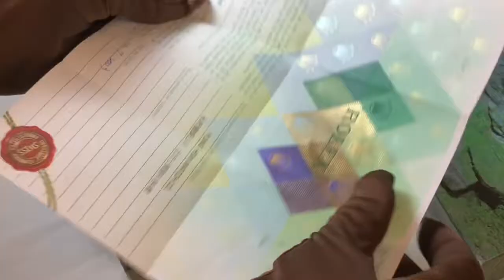Rolex 16600 Sea Dweller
This immaculate Y SERIAL Rolex 16600 Sea Dweller was originally purchased in July 2003 and comes complete with inner and outer boxes, signed and dated COSC/warranty certificate (828), both manuals, swimpruf hang tag with serial number, chronometer hang tag and the complete dive set including screwdriver, large diver extension and Buehlmann Table. In stock and available for immediate delivery or collection - viewing on request.

Watch Details: Stainless steel case, diameter 40mm excluding crown. Water resistant to 1220 meters. Rolex 3135 automatic movement with date located at the 3 o'clock position. Black uni-directional bezel with divers scale. Helium escape valve on side of case. Sapphire crystal. Oyster bracelet with folding clasp and divers extension.